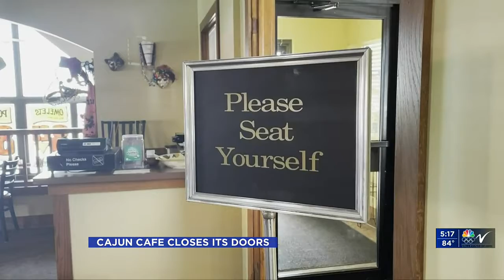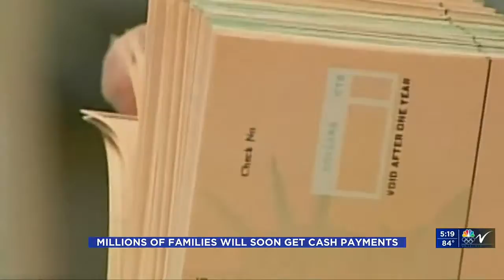500PM News June 24 Part 3